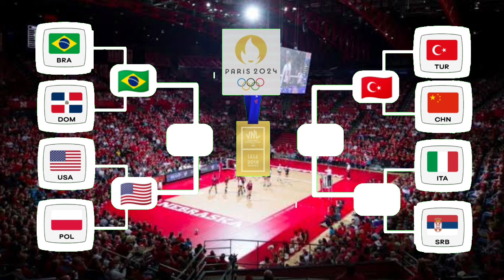Hasil Bola Voli Putri Olimpiade Paris 2024 Babak Perempat Final ¬ 3 Tim Sudah Lolos Ke Semi Final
Hasil Bola Voli Putri Olimpiade Paris 2024 Babak Perempat Final :
Turki 3-2 China
Brasil 3-0 Rep. Dominika
Amerika Serikat 3-0 Polandia
Italia vs Serbia